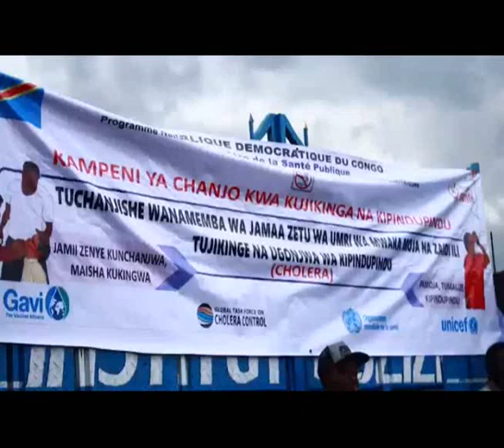MINISTRE YA SANTE DR ETENI LONGONDO A LANCÉ VACCIN CONTRE LES ÉPIDÉMIES AU NORD KIVU